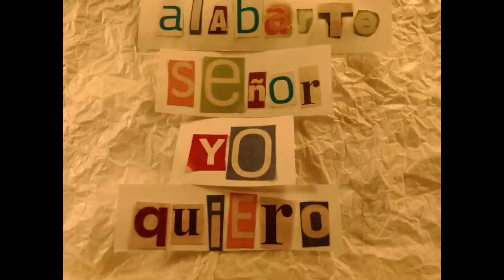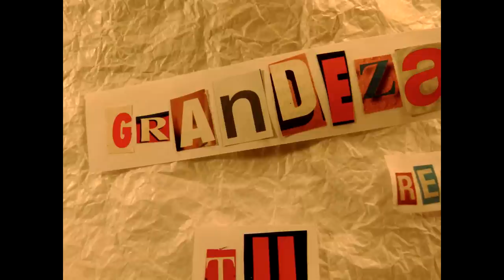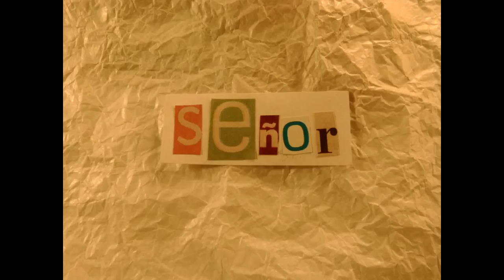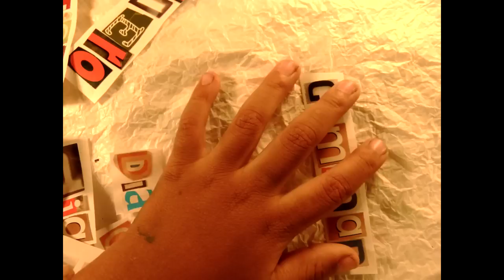Danny Cabezas - Quiero ser santo Video oficial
Video oficial de "Quiero ser santo" de la primera producción de Danny Cabezas titulada de la misma manera, Dirección, Camara y Edición, Nata PG Digital Arts.
Personajes: Danny Cabezas, Nata Parga, Danny Cabezas Parga (Junior), Jeshua Cabezas Parga y Los Headys.
Filmado en Bogota - Colombia Febrero 2014

Visitanos en Facebook: Danny Cabezas Musico Catolico
Visitanos en Twitter: dannycabezas_g